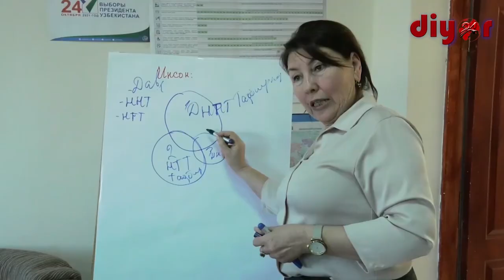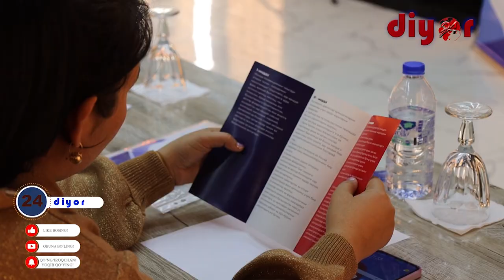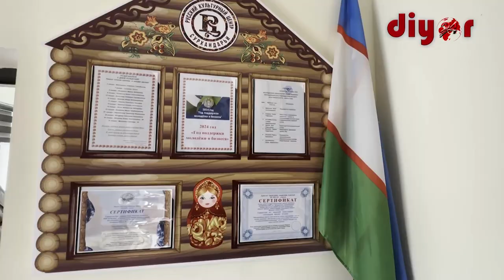Биз келажакка бирга қадам ташлаймиз!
ННТ фаолияти инсонийликни улуғлаш, ижтимоий ҳимояни мустаҳкамлаш, хуқуқий жамиятни барпо этиш сингари эзгу мақсадларни кўзлаган.

“Diyor24.uz” таҳририяти Халқ депутатлари Сурхондарё вилоят Кенгаши ҳузуридаги жамоат фонди Нодавлат нотижорат ташкилотларининг “Инсон қадрини юксалтириш ва эркин фуқаролик жамиятини янада ривожлантириш”га қаратилган лойиҳаларини қўллаб-қувватлаш” мавзусидаги 2-грант танлови доирасида вилоятдаги ННТлар фаолиятига доир ана шундай хайрли тадбирларни ёритди. Видеороликда саҳифаларимиз орқали эълон қилинган эзгу ташаббусларни жамладик.